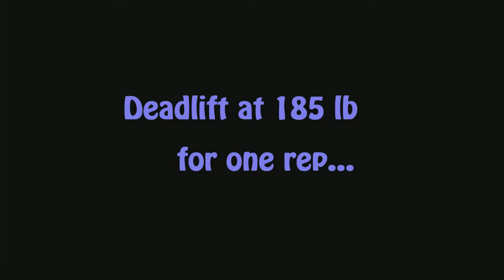Deadlifts from last nights workout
135 lb for 12 reps and 185 for one rep. I actually did 3 sets of each but this is the portion I got on film.